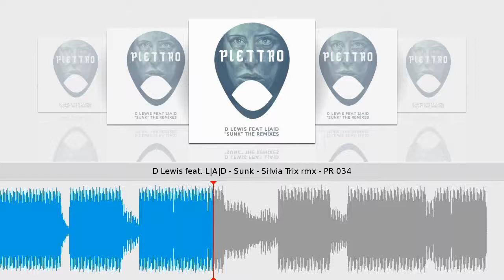D Lewis feat. L|A|D - Sunk - Silvia Trix rmx - PR 034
Taken from Sunk "The Remixes" // D Lewis feat. L|A|D
Plettro Records // Cat.-No.: ANTDGT267 // 96 kbps
Release date on beatport & other shops: June 29, 2015
Tracklist
1) Sunk - Silvia Trix rmx
2) Sunk - Abe Mora rmx
3) Sunk - Gruw Frequency rmx
4) Sunk - Blavatsky rmx
5) Sunk - Blavatsky dub clock rmx
6) Sunk
SUNK "THE REMIXES" feat. Abe Mora, Silvia Trix, Blavatsky and Gruw Frequency!